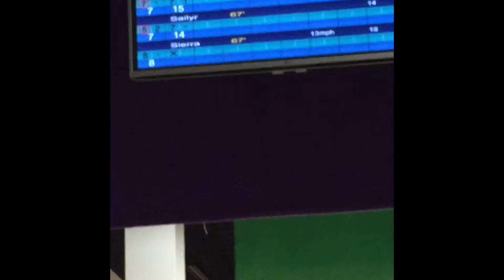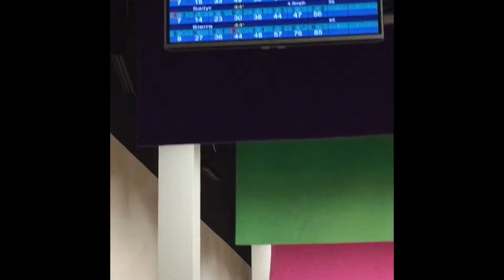Family bowling night!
This was a fun vlog! We went bowling and dad won! It was a blast and everyone had fun! See ya next week!
XOXO The Wild Hess’s!